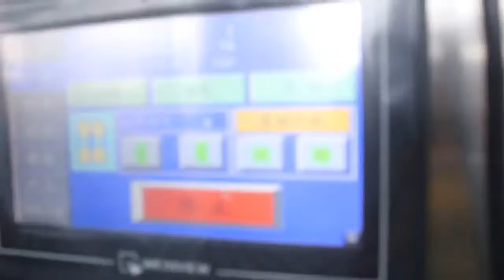Vertical machine à sac d'emballage: Sel de machines d'emballage